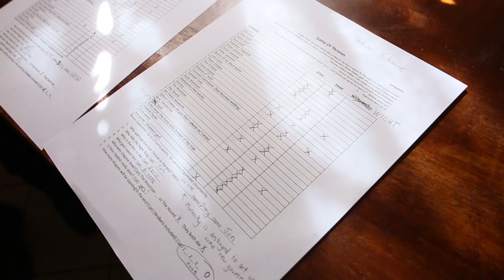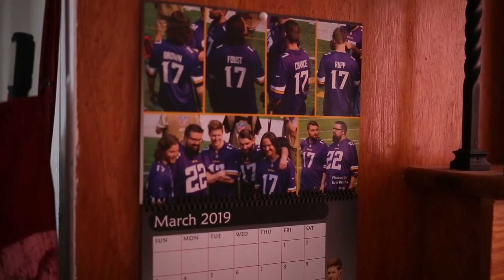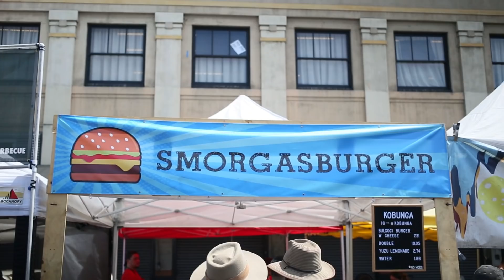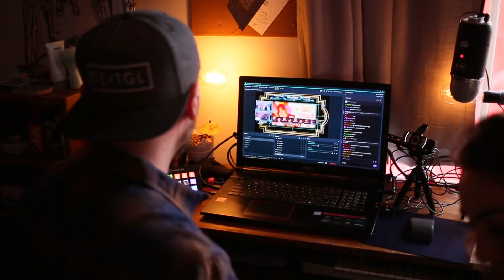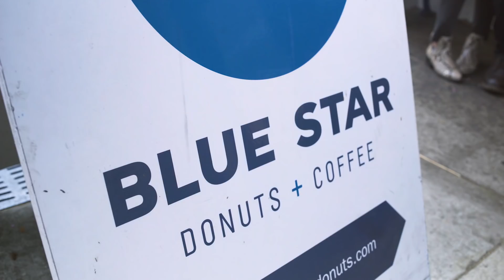Home Free - Home Away From Home - Episode 3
► Keep In Touch, Dang It! Newsletter

Video created by Bolo Brothers Creative
Filmed at: Echo Park, CA & Venice Beach, CA

JUNE 2019
06 | Nashville, TN
08 | Nashville, TN
09 | Nashville, TN
27 | Cadott, WI
28 | Bayfield, WI
29 | Flint, MI

JULY 2019
05 | Richfield, UT
06 | Sandy, UT
18 | Paso Robles, CA
22 | Minneapolis, MN
24 | Goshen, IN
25 | Chicago, IL

AUGUST 2019
07 | Pittsfield, PA
09 | Mt. Pocono, PA
10 | Orkney Springs, VA
16 | Centre Hall, PA
17 | Welch, MN
22 | Palmer, AK
30 | Mt. Pleasant, IA
31 | Elkhorn, WI

SEPTEMBER 2019
18 | Fresno, CA
20 | Bakersfield, CA
21 | San Diego, CA
22 | Tucson, AZ
24 | Midland, TX
25 | Oklahoma City, OK
26 | Houston, TX
27 | Dallas, TX
28 | San Antonio, TX

OCTOBER 2019
01 | Fort Smith, AR
02 | Springfield, MO
04 | Peoria, IL
05 | Joliet, IL
06 | Nashville, IN
08 | Louisville, KY
09 | Ashland, KY
11 | Nashville, TN
12 | Nashville, TN

NOVEMBER 2019
01 | Wilmington, DE
02 | Boston, MA
03 | Albany, NY
04 | Portland, ME
06 | Glenside, PA
07 | Pittsburgh, PA
08 | Atlantic City, NJ
09 | Buffalo, NY
10 | New York, NY

FEBRUARY 2020
21 | Leuven, Belgium
23 | Amsterdam, Netherlands
24 | Hamburg, Germany
25 | Copenhagen, Denmark
26 | Skive, Denmark
28 | Stockholm, Sweden
29 | Gothenburg, Sweden

MARCH 2020
01 | Oslo, Norway
03 | Cologne, Germany
04 | Hannover, Germany
06 | Berlin, Germany
07 | Warsaw, Poland
09 | Czech Republic, Prague
10 | Vienna, Austria
12 | Milan, Italy
13 | Munich, Germany
14 | Zurich, Switzerland
15 | Paris, France
17 | Manchester, UK
18 | Glasgow, UK
19 | Birmingham, UK
20 | London, UK